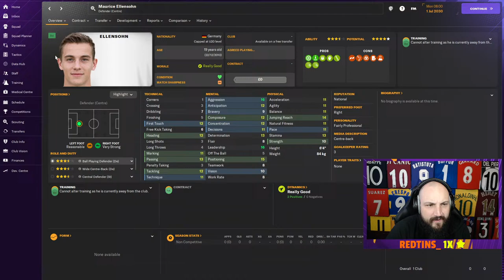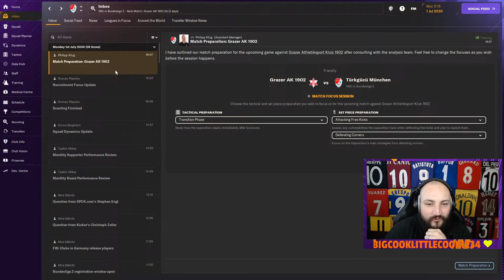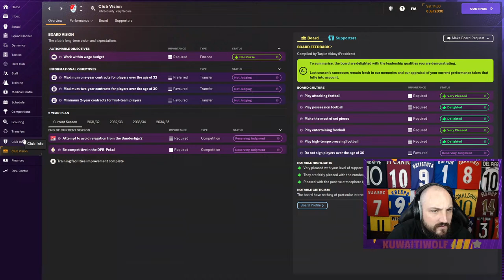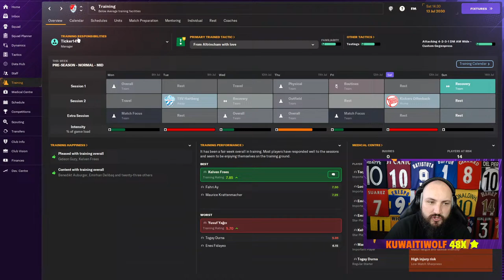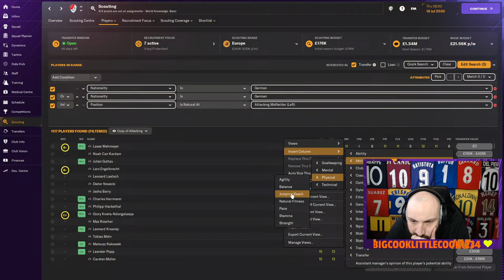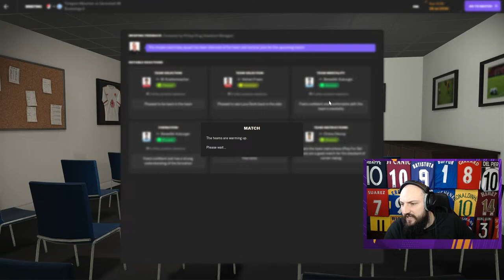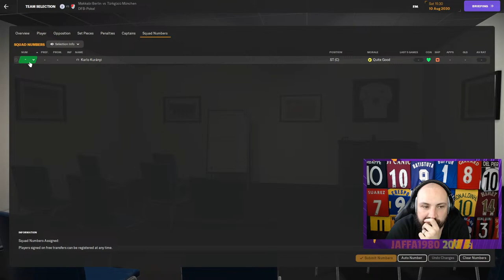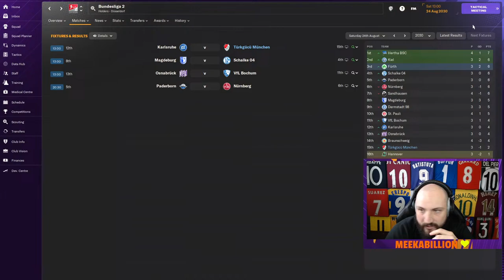Türkgücü München I Let's play I Only signing Turkish and German players I Episode 27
Türkgücü München is a German football club from the city of Munich, Bavaria and is is based in the Turkish community of Munich. They currently play in one of the 4th tiers; the Regionlliga Bayern (yes that is the actual name, we gotta take down Bayern from the get go). The main rules of the save are we will only be using German/Turkish players with the aim to get to the stage of a Turkish only team. We will be using a custom database for this